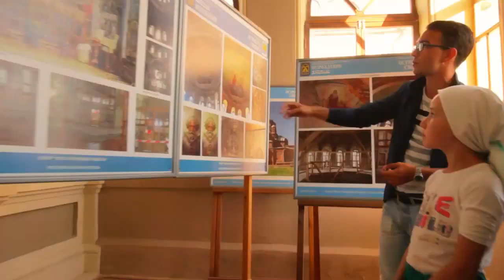Travel to Tatarstan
Illuminated Kazan (excursion around the night city)
Architectural Kazan
The City Sightseeing coach tour.
Visit galleries of your choice: National Art Gallery, Museum of B. Urmanche, Picture Gallery of Konstantin Vasilyev, Museum of Fine Arts.Musical Kazan To know about musical culture of Russian and Tatar people in the Republic of Tatarstan. Visit the museums of your choice: Museum of V. Kachalov, Museum of F. Chaliapin. Visit a concert is for extra pay.

- Student Kazan – Universities of Kazan

A walking tour around the universities of Kazan and a visit one of the universities: Kazan State Technical University, Kazan University of Chemical Technology, Kazan Finance and Economics Institute, Kazan State University.

Visit the museums of your choice: Museum of Kazan State University history, Museum of Kazan chemical school history, astronomical observatory of KSU, Geologic Museum.

-Theatrical Kazan

Telling about origin of Russian and Tatar theaters in Kazan, dramatic art, and talanted performers.

Visit the museums of your choice: Museum of V. Kachalov, Museum of Tatar Drama Theater n. a. G. Kamal. Museum of S. Saydashev, Museum of F. Chaliapin.

Visit a play is for extra cost.

-Literature Kazan

You will hear an exciting story about writers who lived, studied, and worked in Kazan. You will visit monuments connected with their names and museums of you choice: Musa Jalil, Maxim Gorkiy, Evgeniy Boratynskiy, Gabdulla Tukay, Kayum Nasyiri, Sharif Kamal.

Visit a theater or Conservatory is for extra cost.

-Artistic Kazan

City sightseeing tour. Visit a gallery of your choice: National Art Gallery, Museum of B. Urmanche, Picture Gallery of Konstantin Vasilyev, Museum of Fine Arts, Excibit Hall of Union of Artists.

-Kazan in lives of great people

Telling about lives of great and well-known people who lived in Kazan: Gabdulla Tukay, Musa Jalil, Vladimir Lenin, Lev Tolstoy, Lobachevsky, Simonov, Nuzhin, Maxim Gorkiy, Baki Urmanche, Evgeniy Boratynskiy, Kayum Nasyiri, A. Arbuzov, Salih Saydashev, and many others. Visit a museum of your choice.

-Kazan during war

Telling about Kazan during war. Visiting Victory Park in which there is an eternal light and excibit items of war pieces of the Great Patriotic War, Memorial to soldiers who fell in the GPW, Square of Freedom (one of the most beautiful squares of Kazan). Visit a museum of your choice: Kazan powder factory, Museum of the Great Patriotic War in Kremlin, Museum of Internal Affairs of Tatarstan, Museum of a poet and front-line soldier M. Jalil.

-Sports Kazan

During the loop coach tour you will see Basket-Hall, Ice Stadium, and different objects of the Universiade-2013.

You can visit of your choice: Sports Palace, Museum of Sport in Tatarstan, new Hippodrome (excursion, museum of horse breeding).

-Kazan in legends and traditions

During city sightseeing coach tour you will know interesting facts about the origin of Kazan, legends about the city, people, first settlements, history of khan’s Kazan.

-In search of Kazan khans riches

You will get to know history of Old-Tatar suburb, its origin, legends about Kazan khan’s riches, Kaban Lake, embankment of the river, guest houses, granges of Tatar merchants: Yunusov, Apakov, Apanaev, Yusupov and others history of mosques. You will visit Margani mosque, Azimovskaya” mosque and others.

-Miracle icons of Kazan

Loop tour around Kazan with a telling about well-known miracle icons located in cathedrels of Kazan. You will hear the story about a miracle working icon of the Kazan Godmother brought back from Vatican in 2005. You will visit Peter and Paul Cathedral and other cathedrals and churches.
Excursions in Kazan